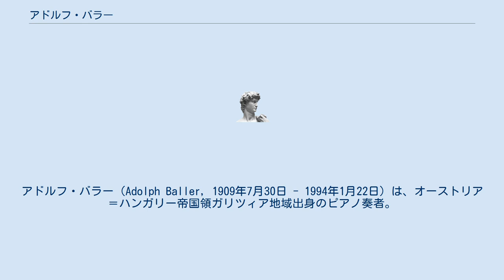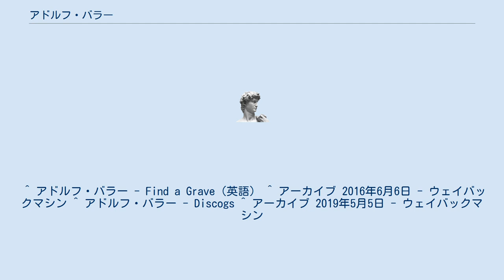アドルフ・バラー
アドルフ・バラー（Adolph Baller, 1909年7月30日 - 1994年1月22日）は、オーストリア＝ハンガリー帝国領ガリツィア地域出身のピアノ奏者。
 ブロディの生まれ。
1915年頃にウィーンに移住し、テオドル・レシェティツキ門下のマルウィーヌ・ブレーにピアノを師事し、ウィーン音楽院でアンジェロ・ケッシソグリュのクラスでピアノの腕を磨いた。
またヒューゴ・カウダーやヨゼフ・メルティン等に音楽理論も教わっている。
1924年にウィーンでデビューを飾ったが、1931年にベルリンでアレクサンダー・ボロフスキーの個人レッスンを受けた。
しかし、ユダヤ人であったことから、1938年のオーストリア併合の際にナチスの兵士から暴行を受けて手を負傷。
その後、ハンガリー経由でアメリカに渡り、しばらく手の治療に専念した。
1941年にカリフォルニア州でユーディ・メニューインと共演し、以後15年間にわたってメニューインの専属伴奏者を務めた。
1963年からスタンフォード大学でピアノを教え、サンフランシスコ音楽院やドミニカン大学カリフォルニア校にも出講した。
 パロアルトにて没。
 ^ アドルフ・バラー - Find a Grave（英語） ^ アーカイブ 2016年6月6日 - ウェイバックマシン ^ アドルフ・バラー - Discogs ^ アーカイブ 2019年5月5日 - ウェイバックマシン